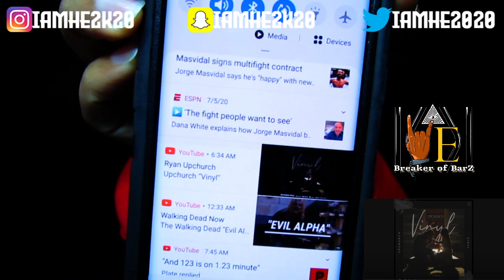UPCHURCH - VINYL *BAR BREAKING REACTION*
Help Me Keep These Videos Flowing Daily!!

MERCH AND WEBSITE COMING SOON!!